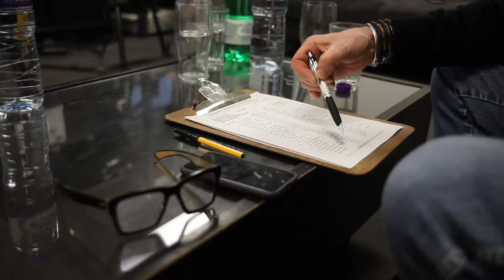YUGEN | Behind the scenes: Shots from the set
Yugen is Martha Fiennes' latest moving image artwork featuring Salma Hayek.

It is a TenderToArt and SLOimage project produced by Tendercapital in collaboration with Palazzo Grassi - Punta della Dogana.
Creative consultancy by Beatrice Panerai